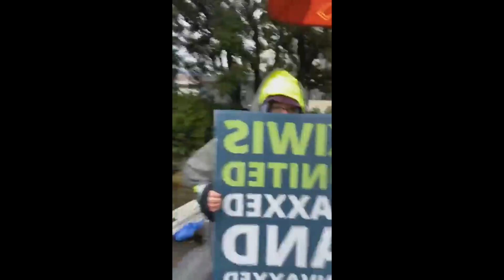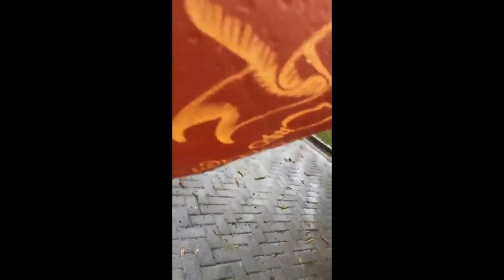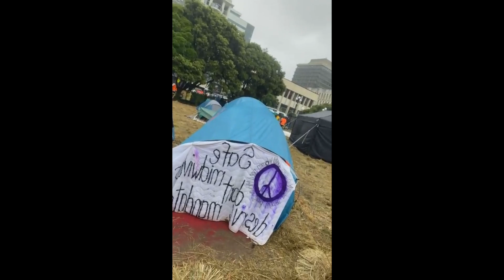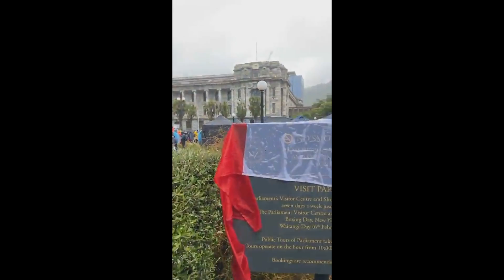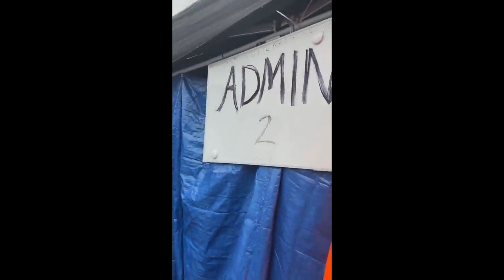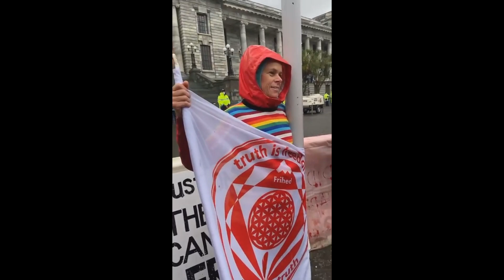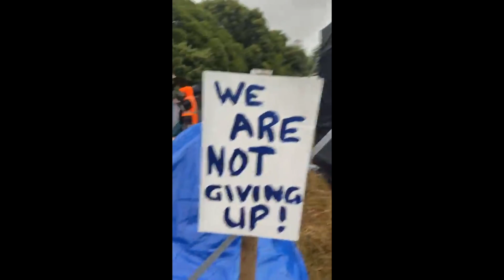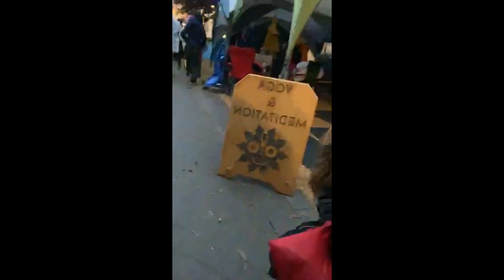Day 7, The farmers at the protest pull through with bales of hay to stop the land turning into mud.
The Wellington Protest began with thousands of cars and trucks forming two seperate convoys one from the top of the North Island and one from the bottom of the South Island. They met in the middle which was in Wellington and set up a camp to protest the vaccine mandates in New Zealand. The protest lasted for 23 days.